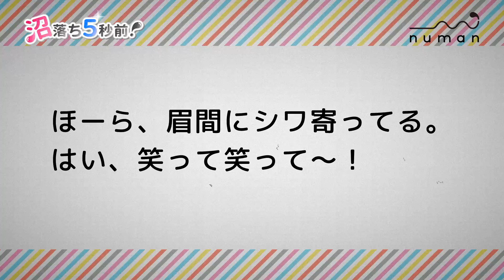菊池勇成さん撮り下ろしコメント動画【numan】沼落ち5秒前！－声優編第22回－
旬の俳優・声優さんをゲストに迎えてお送りする連載企画『沼落ち5秒前！インタビュー』
声優編第22回　ゲスト：菊池勇成さん

コダワリ女子のための異次元空間マガジン『numan（ヌーマン）』が、あなたの明日の沼をナビゲート！

numanチャンネル(ヌーマンチャンネル)の登録はこちらからお願いします！